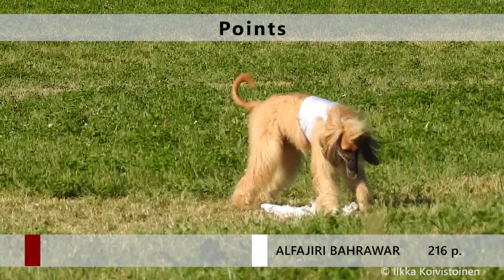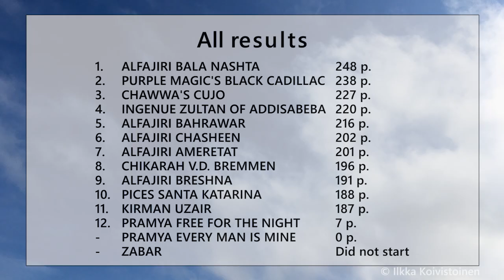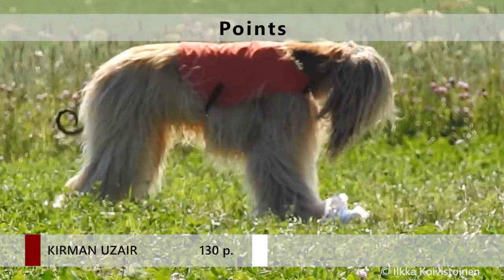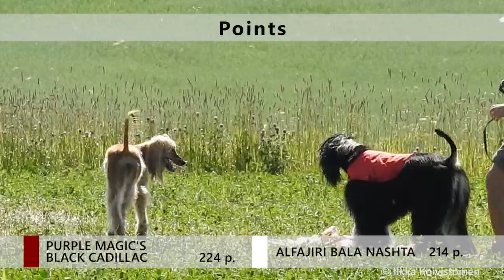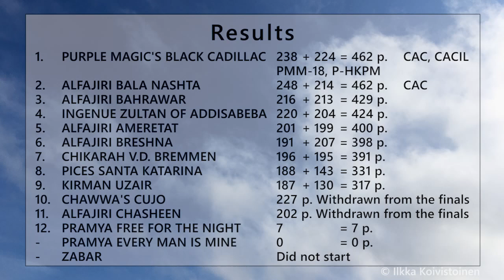Nordic Lure Coursing Championship 2018 ► Afghan Hounds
Video on dokumentti eläinlääkärin valvonnassa suoritetusta Suomen Vinttikoiraliiton, joka toimii Suomen Kennelliiton ja FCI:n alaisuudessa, sääntöjen mukaisesta maastojuoksukilpailusta. Eläinlääkäri valvoo koko kilpailun ajan että koirien kilpailuttaminen on turvallista, ja tarkistaa koirien kunnon ennen juoksusuoritusta ja tarvittaessa myös juoksun jälkeen. Koirat juoksevat muovipussin perässä. Koiria innoittaa juoksusuoritukseen niiden luontainen synnynnäinen ajovietti, eikä niitä pakoteta juoksemaan. Jos tuota viettiä ei ole, koiraa ei tuoda kilpailuun. Koirilla on kuonokopat koko juoksusuorituksen ajan jotta ne eivät vahingoittaisi toisiaan missään tilanteessa.

Kansainvälinen Pohjoismaiden Mestaruuskilpailu 2018 ja Pohjois-Hämeen Kennelpiirin Mestaruus
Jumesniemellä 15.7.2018